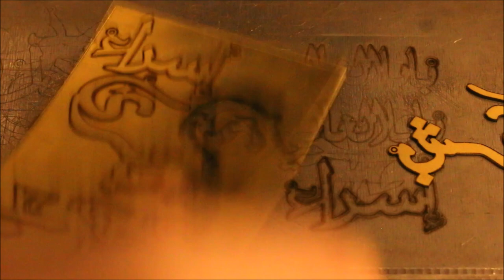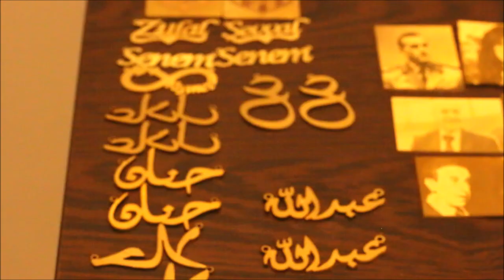Fiber Laser arabic necklace cutting